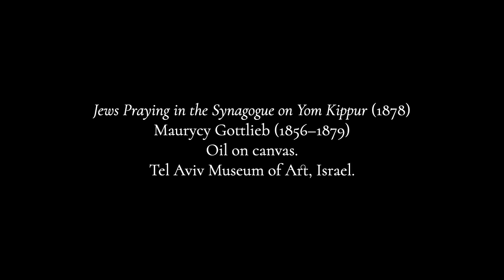"Kol Nidre" (setting by Herbert Fromm & Samuel Adler)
Since I was in college, I have had a two volume set of music for the Jewish High Holidays called "Yamim Noraim" meaning "Days of Awe" which is another name for the combined holidays of Rosh Hashana and Yom Kippur.  This is the version of Kol Nidre in the anthology which I have looked at for decades and yet I've never done it because there are other more popular versions by Lewandowski or Janowski or Russotto and several others.  But it is self-contained in that it has three statements of the melody, each successive one in a higher key.  The first is with muted 'cello (viola here), the second mostly with the cantor and organ, the third with everybody.

"Kol Nidre" means "all vows" and is the main prayer said the evening that begins Yom Kippur, the Jewish Day of Atonement.  It essentially asks that any promises or vows that are made from the last Yom Kippur to today be declared null and void.  Kol Nidre has its origins in times of Jewish persecution and particularly forced conversion to either Christianity or Islam; the prayer especially applies to those people who only converted to save their lives and the lives of their families.  Later in the service it is made clear that while this prayer atones for sins committed by humans against God; for sins of humans against humans, it does not atone until they have made peace with one another.